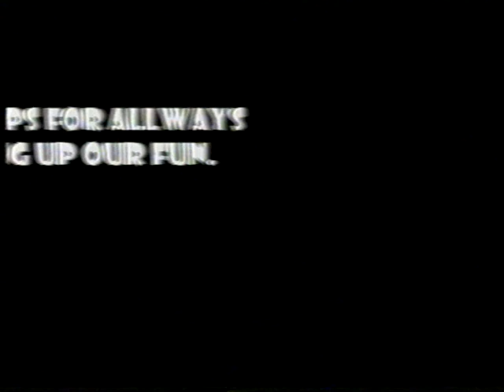3Duks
More of those boys from the "Bong" edited by Luke M & Russ H